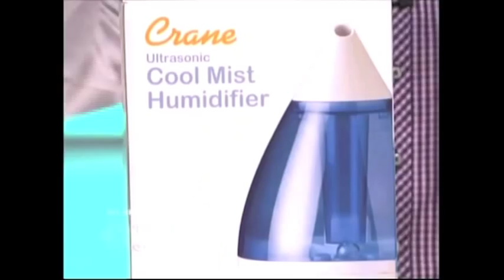Crane USA on CBS' Doctors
The Crane humidifier appears on the hit CBS show, Doctors, as one of the ways to fight the flu!